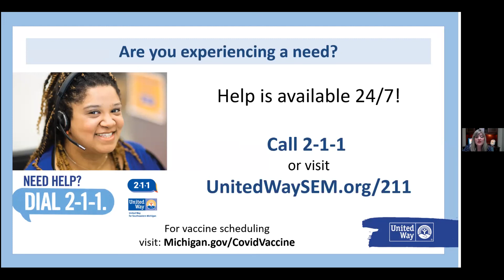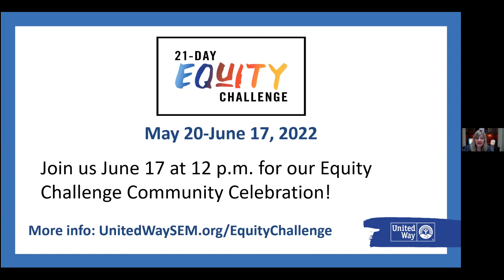What's the Word Wednesday: Youth and the Disability Justice Movement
A town hall with Detroit Disability Power